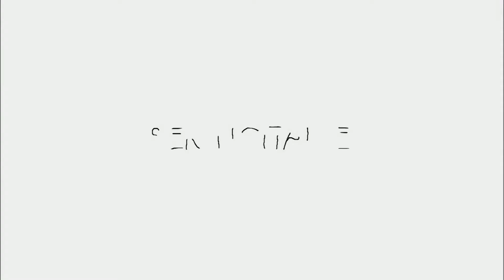Trecho inicial do Jornal do Almoço RS (15/04/2017)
RBS TV Porto Alegre - 34/12.1
Porto Alegre/RS